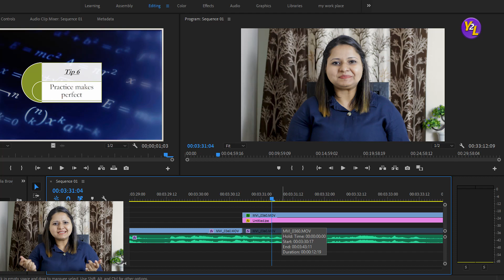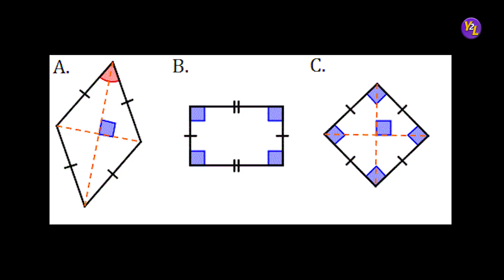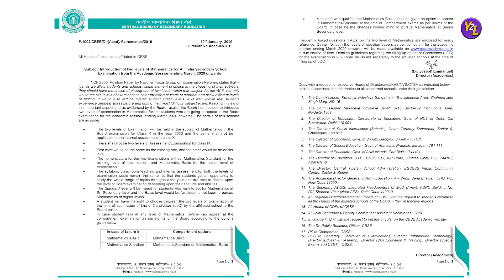How to beat Maths Phobia or Maths Anxiety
This Yearn 2 Learn video focuses on the simple tips that you can use to beat Maths Phobia or Maths Exam Fear or Maths Anxiety. Whether in primary school, elemntary or senior scgool, many students tennd to take excessive stress due to Maths but once they acknowledge the fact that this is their problem, they can work in the right direction to beat their phobia. Hope this video will give you a boost and help you to get rid of Maths Stress.
Watch now!